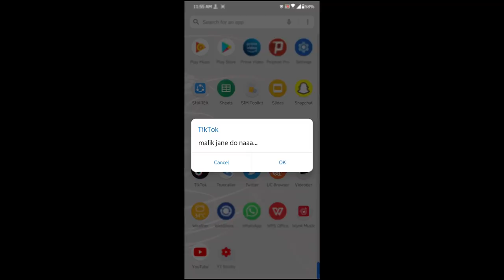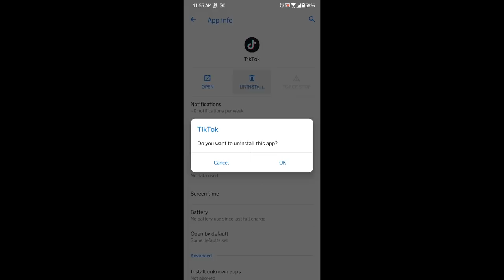My take on youtube vs tiktok as a meme|yomesh devgan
agr kisi k mann mai uss phone ko le kr questions honge toh abhi btta raha hu ki iss ka part 2 ayega...
itna bdda topic tha nahi jitna bnna dia gya h,
so ek meme ki tarah se ye video banai h iss video ka part 2 2-3 inn mai aa jayeg